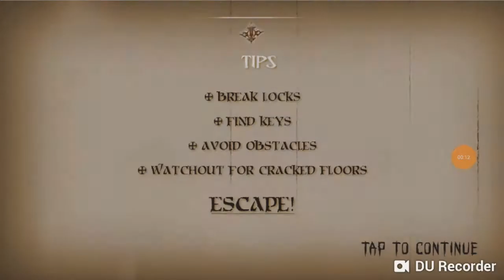A PAPA rossz pazban van(Papa the horror game)